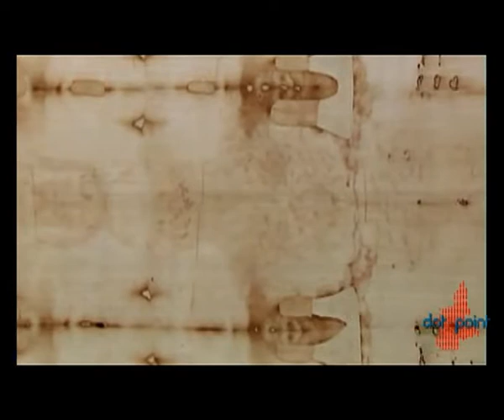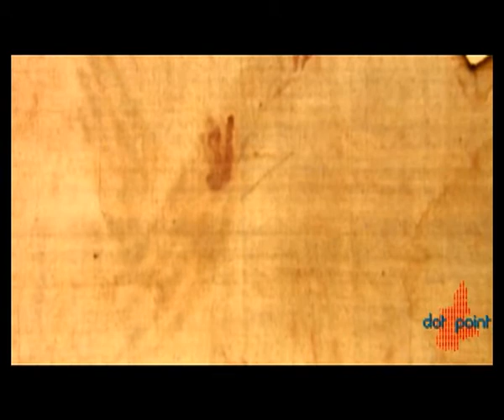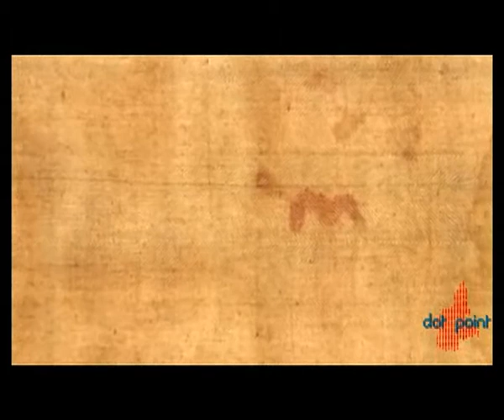Dot Point - n° 22 del 09.04.2010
Speciale Ostensione Sindone 2010